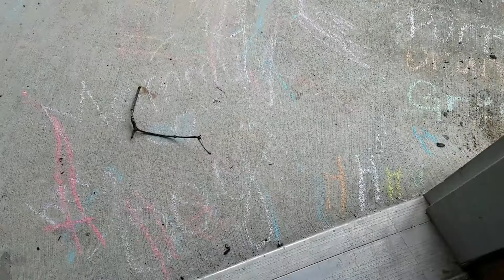TRISTAN CAN WRITE!!!!